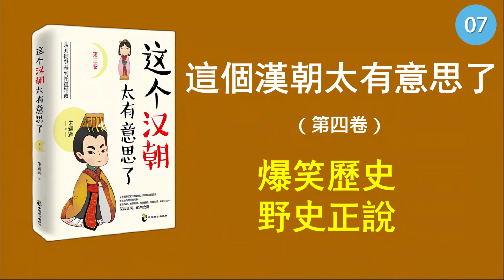07這個漢朝太有意思了4| 全民狂熱的時代 代漢建新 一生真偽復誰知 托古改製 長安亂 | 敲響漢帝國覆亡的喪鐘 正版有聲書|有聲讀物|聽書|有聲文學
通俗白話，野史正說
能讓你在捧腹大笑時獲得歷史知識
既看故事，又學歷史
還原一個真實而驚艷的大漢朝